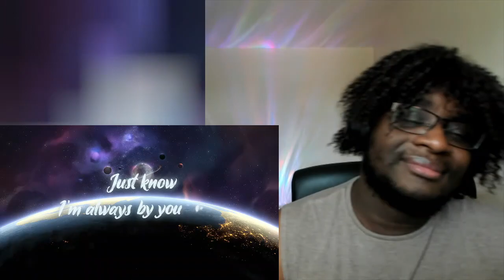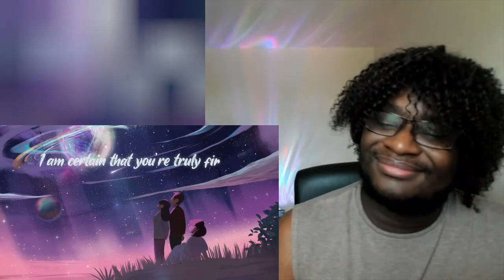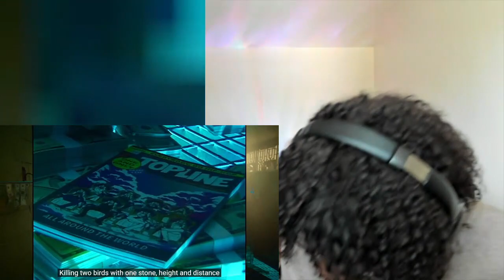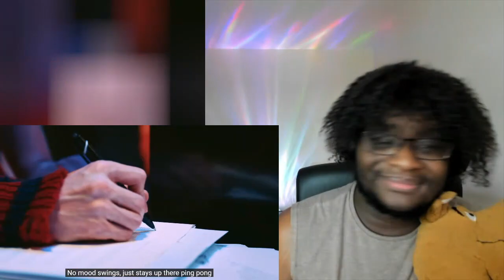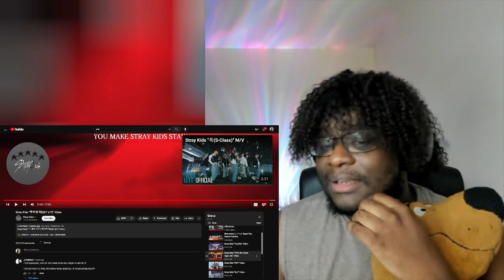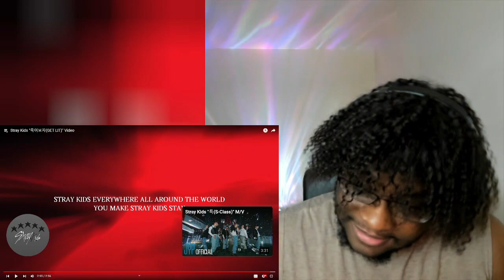Stray Kids Marathon Reaction (Youtiful/TOPLINE/FNF/DLC/GET LIT) | SOMEONE COME COLLECT I.N-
take the pause warnings seriously-

00:00 Intro
01:36 Youtiful
05:14 TOPLINE Ft Tiger Jk
14:42 FNF
18:07 DLC
22:14 GET LIT
27:15 ...